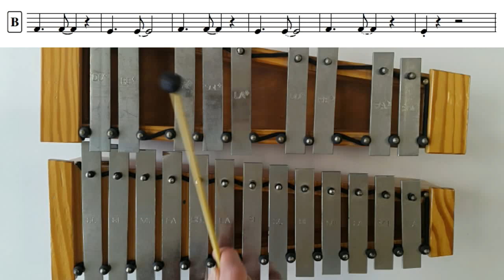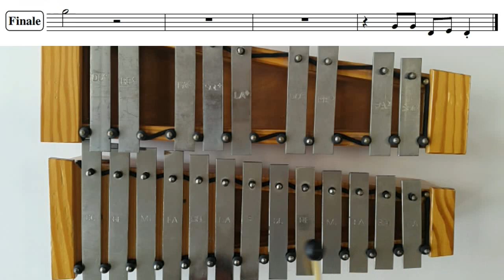Watermelon Man - glockenspiel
Il video mostra le diverse parti del brano (alcune si ripetono).
La struttura completa è: Intro A B A1 B1 A B B Finale